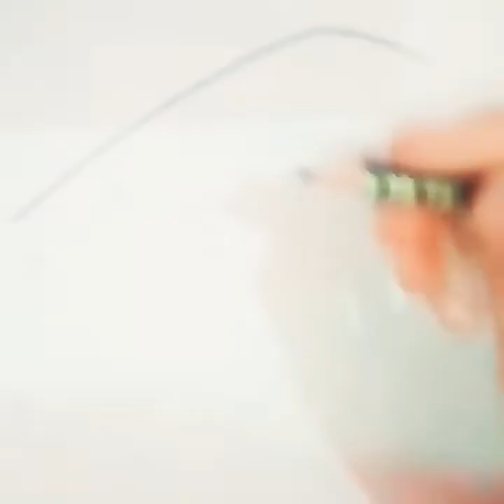Semi-Realistic Blue Eye Sketching Tutorial Step-by-Step || How to draw a realistic eye for beginners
Heyy guys. I'm back with my new drawing video [SEMI REALISTIC BLUE EYE sketch].

This video will help you to easily draw/sketch a beautiful semi-realistic blue eye.

I hope you all will enjoy this step-by-step sketching tutorial video.